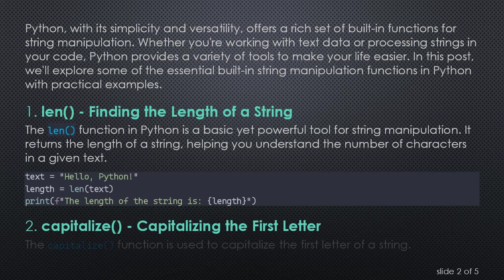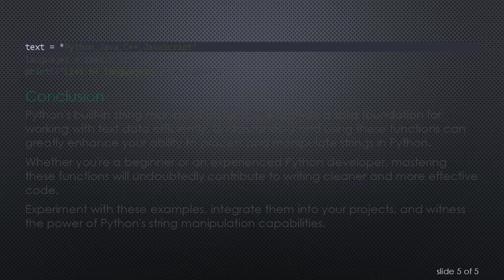Exploring Built-in String Manipulation Functions in Python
Discover the power of Python's built-in string manipulation functions with practical examples. Learn how to efficiently manipulate strings for better data processing and text manipulation in Python.
Python, with its simplicity and versatility, offers a rich set of built-in functions for string manipulation. Whether you're working with text data or processing strings in your code, Python provides a variety of tools to make your life easier. In this post, we'll explore some of the essential built-in string manipulation functions in Python with practical examples.

len() - Finding the Length of a String

The len() function in Python is a basic yet powerful tool for string manipulation. It returns the length of a string, helping you understand the number of characters in a given text.

capitalize() - Capitalizing the First Letter

The capitalize() function is used to capitalize the first letter of a string.

upper() and lower() - Changing Case

The upper() function converts all letters in a string to uppercase, while lower() converts them to lowercase.

count() - Counting Occurrences

To count the occurrences of a substring in a string, you can use the count() function.

strip() - Removing Whitespace

The strip() function removes leading and trailing whitespaces from a string.

replace() - Replacing Substrings

The replace() function is handy for replacing specific substrings in a string.

split() - Splitting Strings

The split() function breaks a string into a list of substrings based on a specified delimiter.

Conclusion

Python's built-in string manipulation functions provide a solid foundation for working with text data efficiently. Understanding and using these functions can greatly enhance your ability to process and manipulate strings in Python.

Whether you're a beginner or an experienced Python developer, mastering these functions will undoubtedly contribute to writing cleaner and more effective code.

Experiment with these examples, integrate them into your projects, and witness the power of Python's string manipulation capabilities.